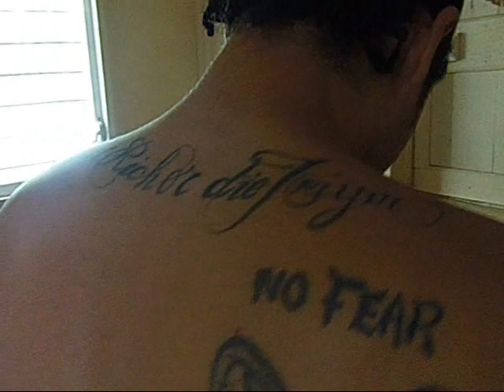Kill-Quick-S 4 LIFE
MADE IN BAWII GY PRODUCTION